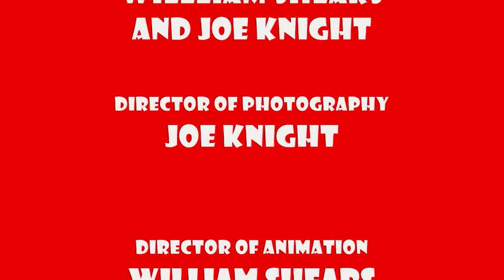crash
I have deleted comments because they did not believe it was not a helicopter we was in